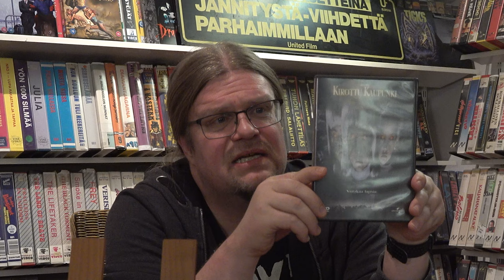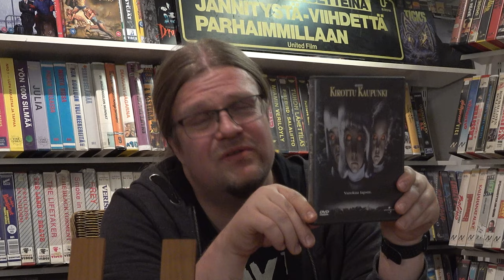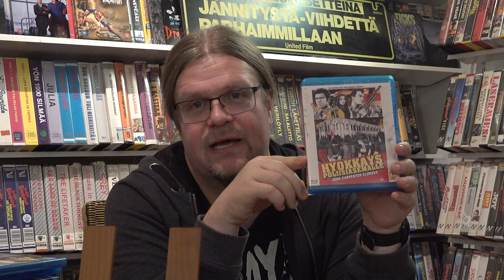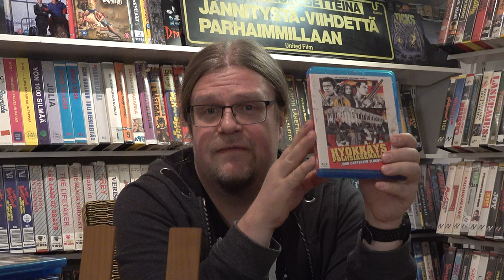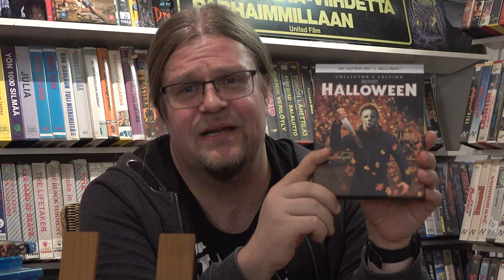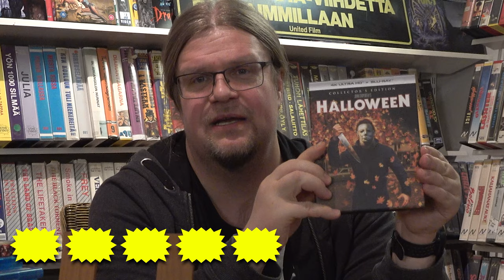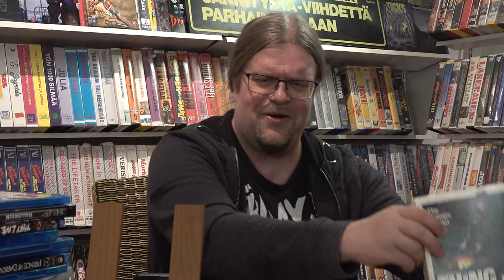Säpinää Chinatownissa + Carpenterit parhausjärjestyksessä! | Viimeinen kuukauden Carpenter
Viimeisessä kuukauden Carpenterissa matkustetaan Kurt Russelin kera Chinatowniin, jossa on isoja ongelmia, Big Trouble in Little China eli suomeksi räväkästi SÄPINÄÄ CHINATOWNISSA! Lopuksi listataan Carpenterin leffat parhausjärjestyksessä kertauksen vuosi, huonoimmasta parhaimpaan!